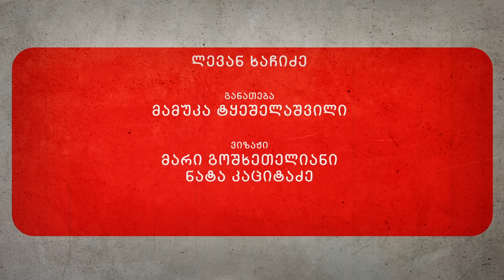მძიმე კაცთან - ნინო დარსაველიძე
პარტია გირჩის დამფუძნებელი ნინო დარსაველიძე სტუმრად დავით კოვზირიძის საავტორო გადაცემაში მძიმე კაცთან